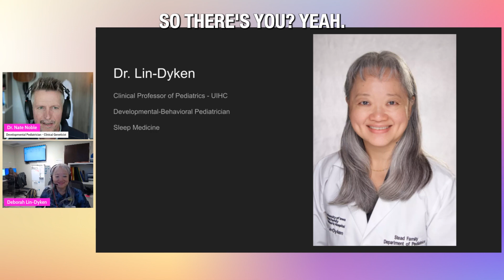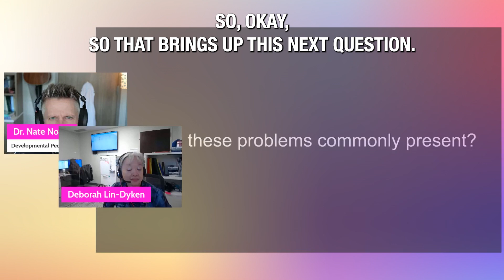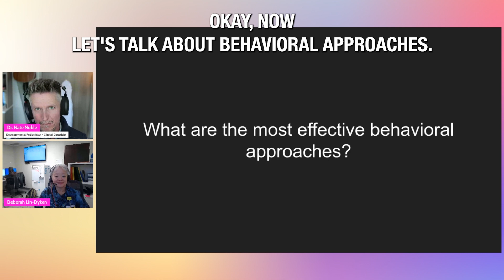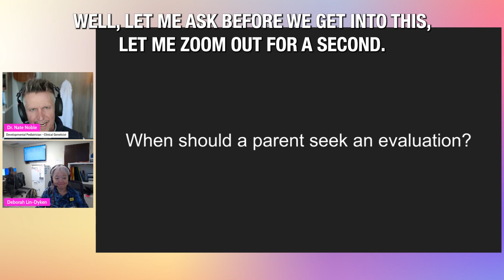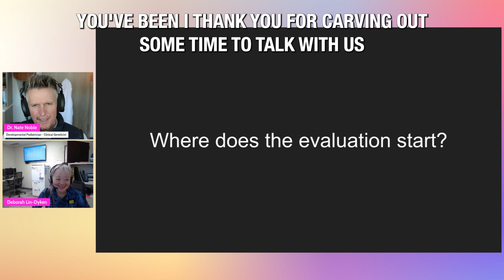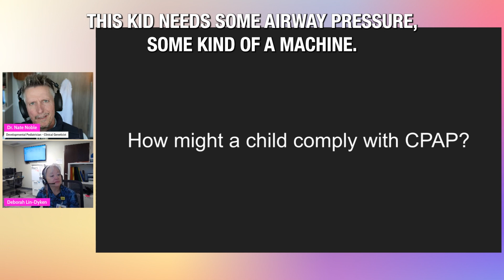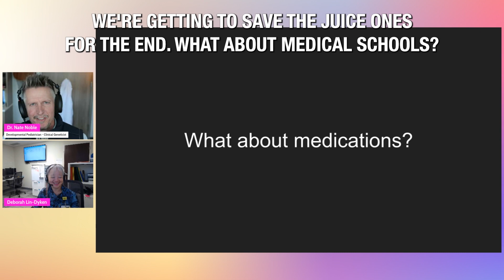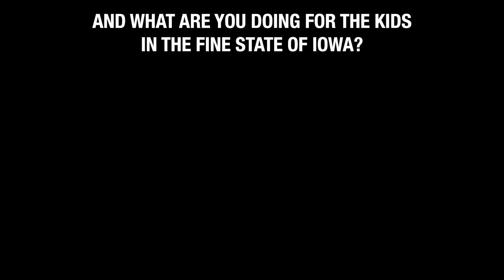Sleep Disorders In Autism - Expert Discussion With Sleep Medicine Specialist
Sleep problems in autism are COMMON.  Over my 20-years of clinical practice I have walked this this topic with thousands of children and families. In this video I interview Dr. Deb Lin-Dyken, a Developmental-Behavioral Pediatrician and Sleep Medicine Specialist in order to better understand this complicated issue.  We cover several important topics which include the following:

00:59 - How Big Is This Problem?
02:25 - What Are The Most Common Sleep Problems In Autism?
08:26 - What Behavioral Strategies Are Available?
13:17 - When Should You See A Sleep Specialist?
14:50 - What Does A Sleep Evaluation Consist Of?
16:41 - What Does A Sleep Study Entail?
17:44 - How Does A Child Comply With CPAP
19:14 - What Medications Can Be Used?

Future videos in this series will deal with behavioral strategies, medical evaluations and medications commonly used to treat sleep problems in children with autism.